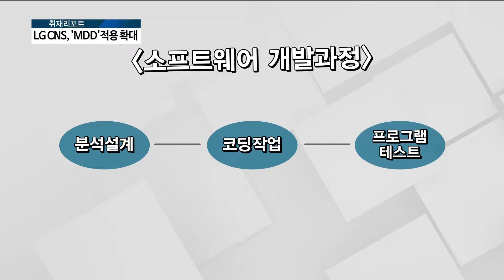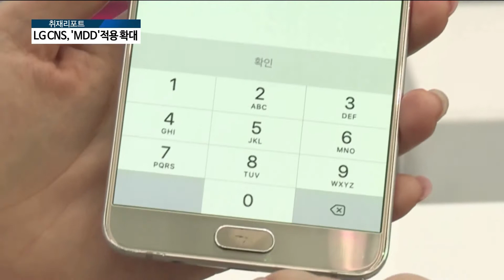[아경TV] LG CNS, MDD기술 국내공공사업·해외금융권으로 확대